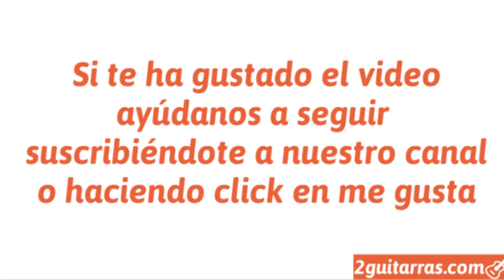Clases de guitarra - ejercicio pulgar indice - Parte 8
Seguimos con el ejercicio de clases de guitarra de pulgar índice. En esta clase de guitarra vemos la parte octava del ejercicio pulgar-índice.Realizamos ...